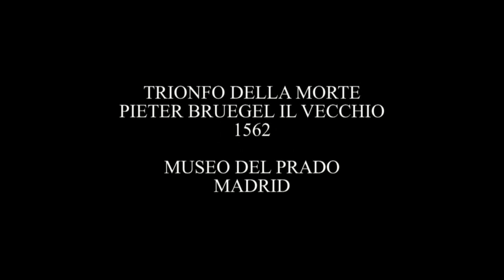Pieter Brueghel il Vecchio - Trionfo della Morte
Significato dei simboli, delle forme e dei colori presenti nel "Trionfo della Morte" di Brueghel il Vecchio.

Nella concitata rappresentazione dell'episodio del Trionfo della Morte, del 1562 circa e conservato al Prado di Madrid, Pieter Brueghel il Vecchio fonde due tradizioni iconografiche: quella italiana, con opere come il Trionfo della Morte di Palermo, che verosimilmente visitò durante il suo viaggio in Italia del 1552 circa, e quella nordica della danza macabra.

Alcuni dettagli, come la morte che irrompe a cavallo, derivano quasi sicuramente dal modello palermitano, alla luce però di una reinterpretazione personale del tema, che include una condanna più esplicita dei vizi e dei peccati verso i quali gli uomini sono naturalmente protesi.

Se volete essere informati dell'uscita di ogni nostro nuovo video di arte, storia, mito o letteratura, attivate l'icona della campanella subito dopo l'iscrizione.